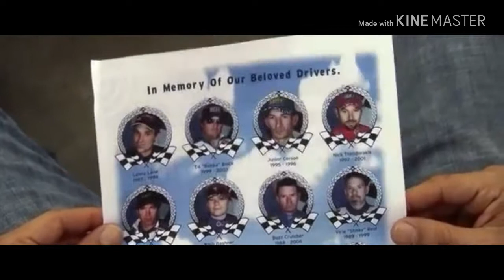I Put Tomfoolery over Final Destination 4 Nascar